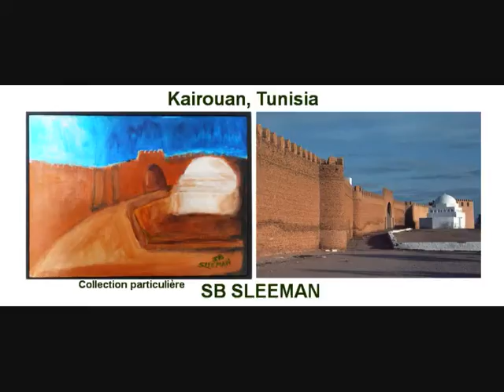AS IT HAPPENS SB SLEEMAN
SB Sleeman is an artist painter from Tunisia & Canada.